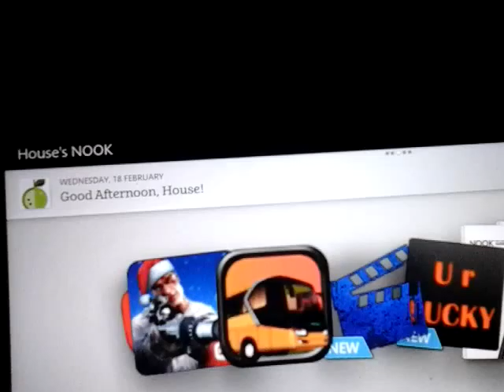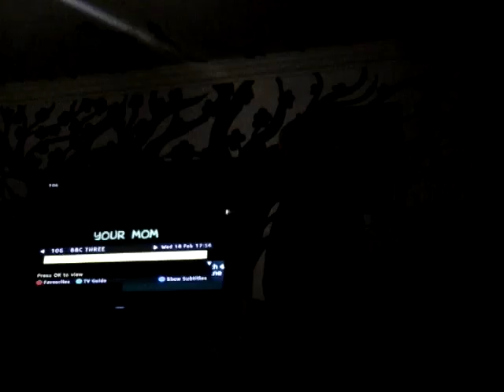HACKERS AVERY WERE AROUND BLITZ BRIGADE 2015